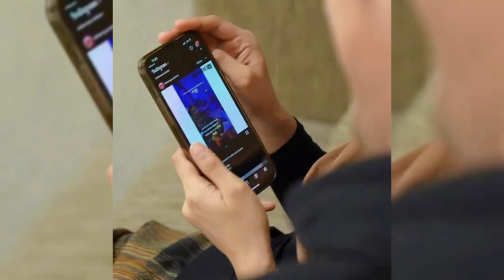REAKSI MULAN JAMEELA SETELAH LIHAT DEWI PESRIK SEBUT DUET LESTI DAN AHMAD DHANI TAK SEHEBAT DIRINYA